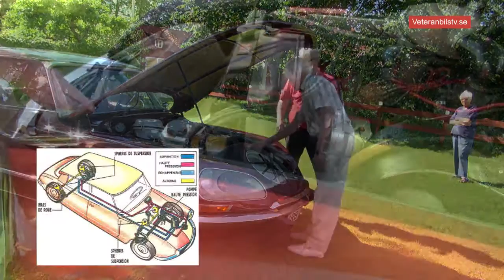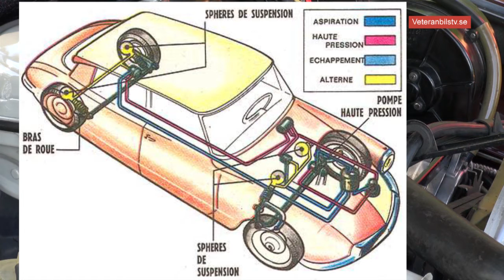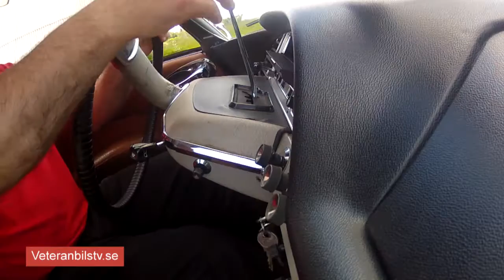Veteranbilstv.se # 2 : Citroen DS 11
Veteranbilstv Episod 2 : Citroen DS 11
Bernt träffar Gösta Svensson med fru och deras Citroen DS 21 från 1968.
Programmet publicerades första gången på 13 Juni 2013